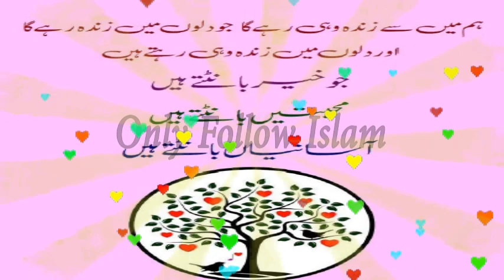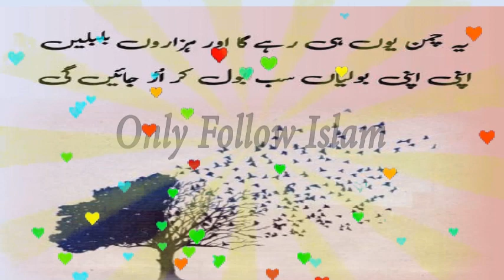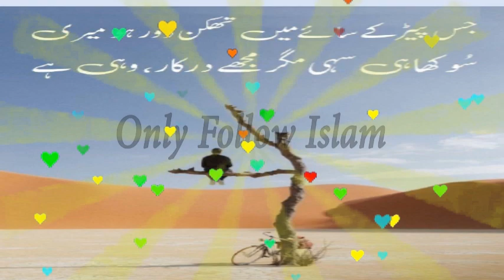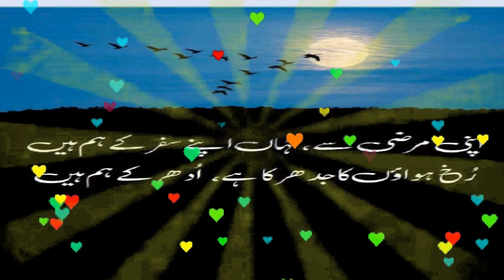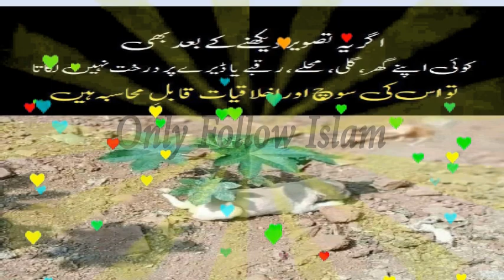89 - Golden Words !! سنہری الفاظ۔ , اقوال زرّیں !! Heart Touching Urdu Quotes !!